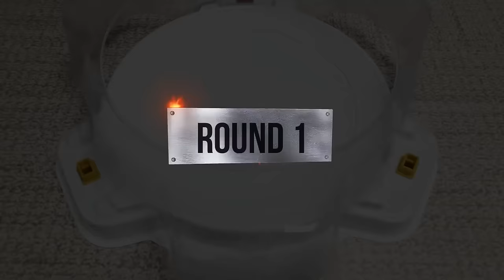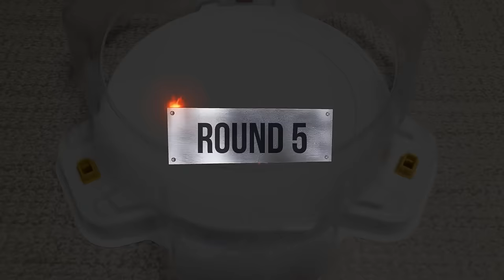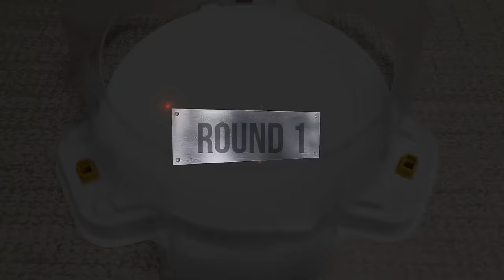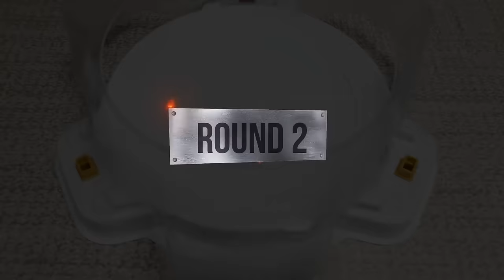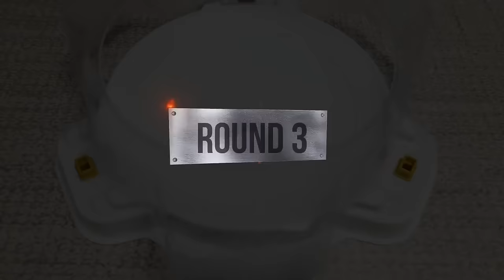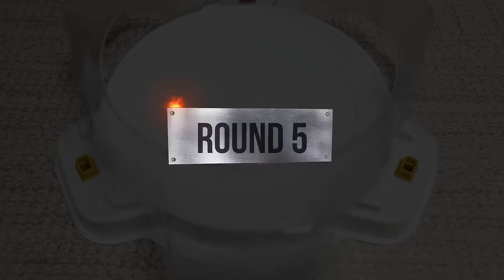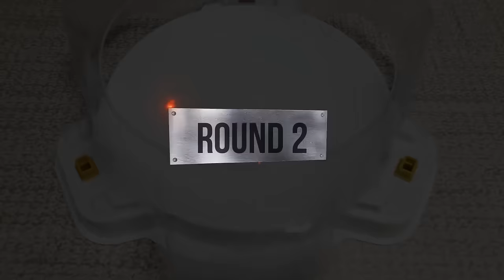【Beyblade Burst Cho-Z Z4 VS Beyblade Burst God BIG 5 Relay battle】 ベイブレードバースト 베이블레이드 버스트 초제트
Beyblade X
Chrome Ryugu

Beyblade Burst
Beyblade X